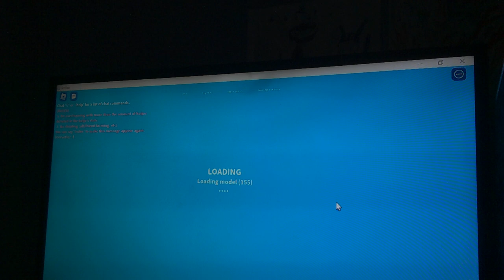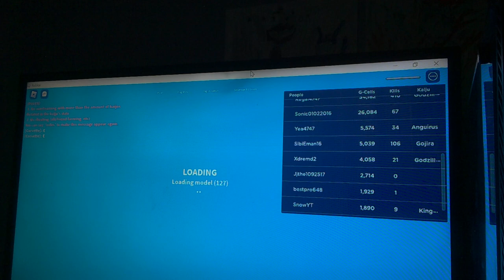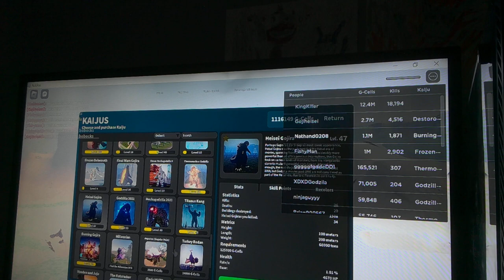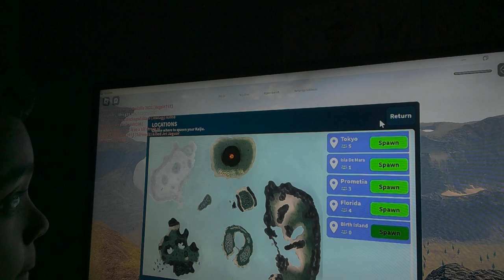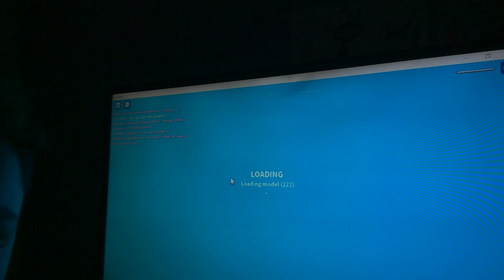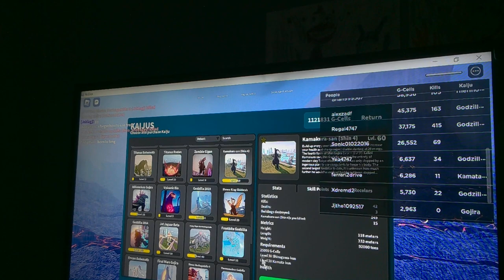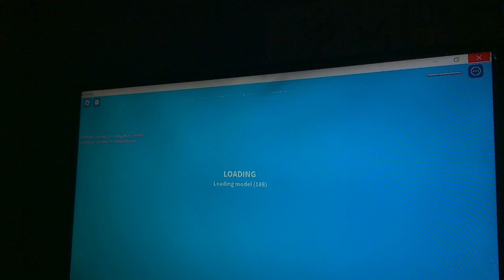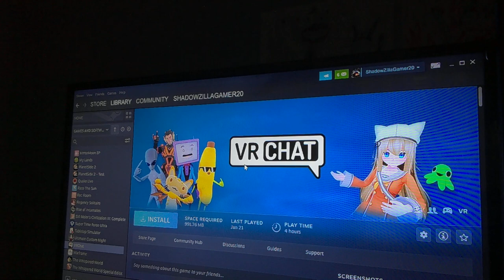My Second Day of School is more worse!!!! Godzilla Roblox Kajiu universe